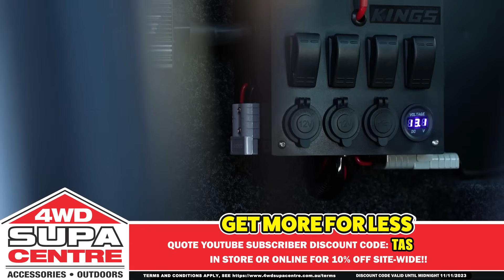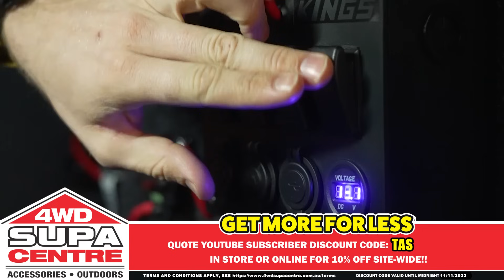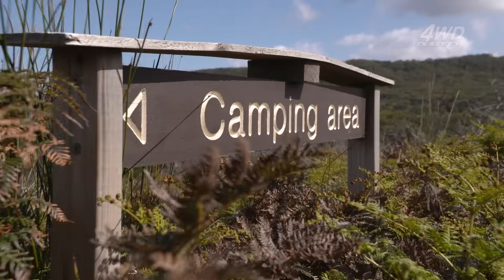Testing Tasmania! Graham & Shaun Visit The Climies Track & More! 4wd Action #281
► ABOUT US
4WD Supacentre is an Australian owned company offering quality 4WD, camping and outdoor products at wholesale prices. We carry a wide range of products designed to make your 4WD or camping trip that much more enjoyable. Products range from air compressors, awnings, awning tents, camping gear, exhausts, led lights, Titan rear drawers, recovery gear and heaps more!

We have all the right gear you need to keep you out on the tracks for longer at incredibly low prices every day.